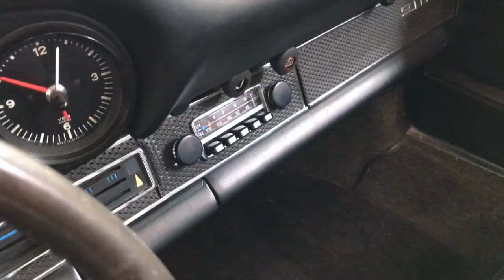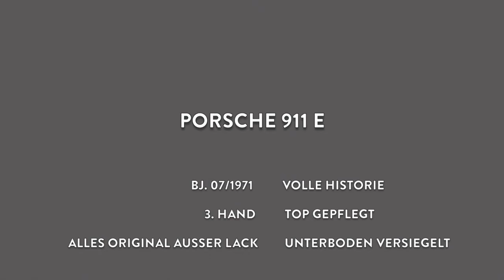PORSCHE 911 E, BJ. 1971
Mehr Informationen zu dem diesem und noch viele weitere schöne Autos findet ihr auf unserer